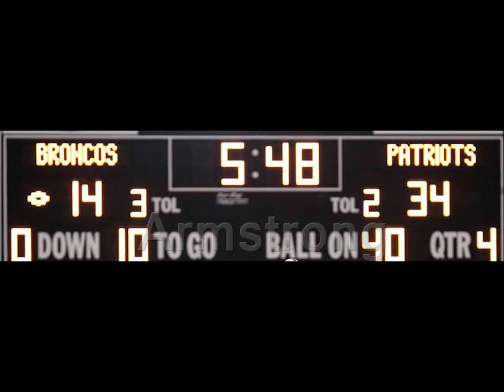Goose Creek Memorial Patriots Motivation Video 11-12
GCM Patriots Football Motivation Video